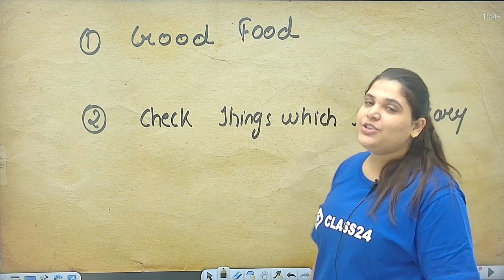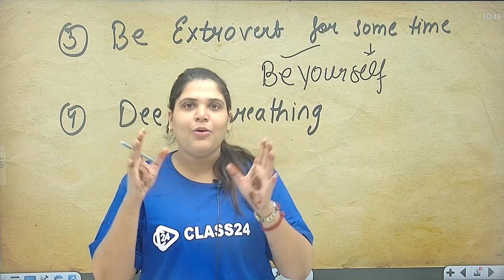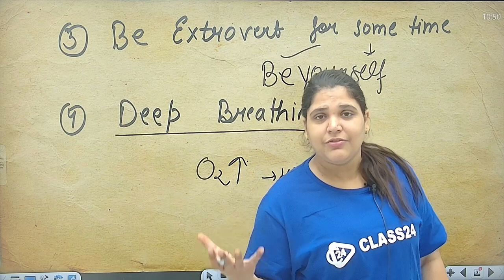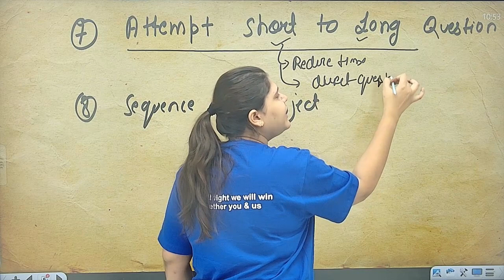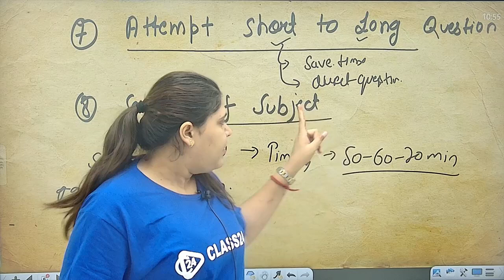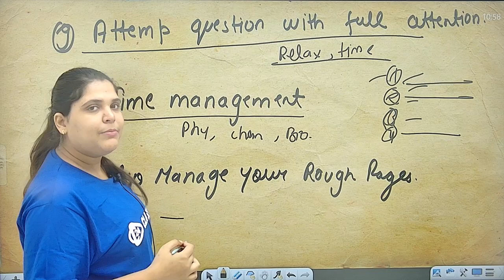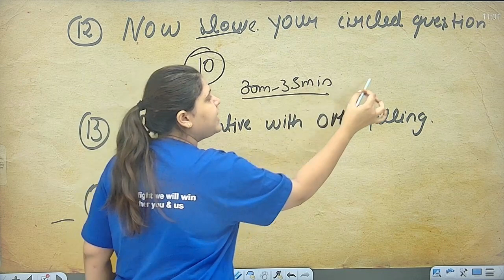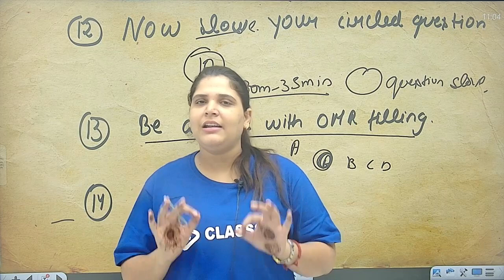The Perfect Strategy for Attempting Question Paper in NEET 2024 | Parul Mam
✅ ➡️ Sachin sir के Batch को Join करने के लिए Download Class24 App और भी जानकारी के लिए Call करे 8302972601 , 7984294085